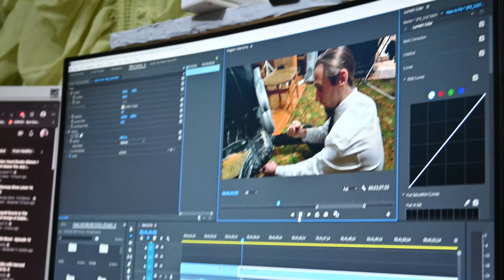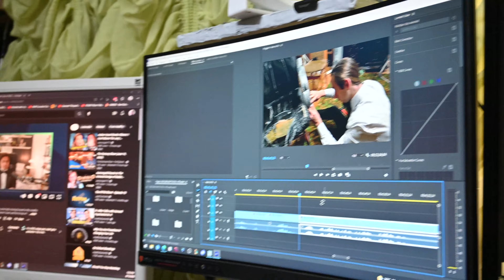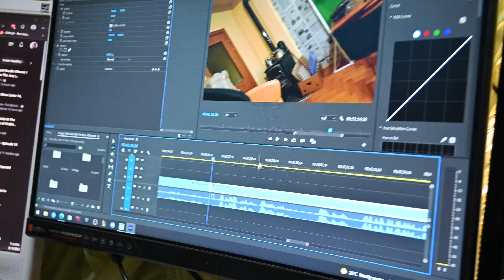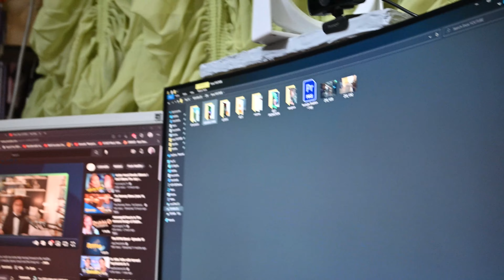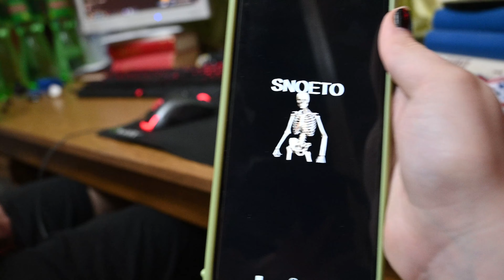Snoe Productions At Work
Behind the Scenes editing and preping with storytime